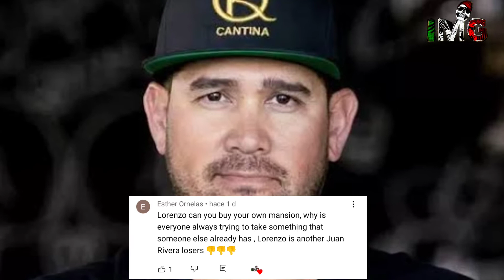𝗠𝗿 𝗧𝗲𝗺𝗽𝗼 𝗹𝗲 𝗽𝗶𝗱𝗲 𝗱𝗲 𝗳𝗮𝘃𝗼𝗿 𝗔 𝗖𝗵𝗶𝗾𝘂𝗶𝘀 𝗥𝗶𝘃𝗲𝗿𝗮 𝗾𝘂𝗲 𝗻𝗼 𝘀𝗲 𝗰𝘂𝗲𝗹𝗴𝘂𝗲 𝗱𝗲 𝘀𝘂 𝗳𝗮𝗺𝗮 𝗽𝗮𝗿𝗮 𝗽𝗿𝗼𝗺𝗼𝗰𝗶𝗼𝗻𝗮𝗿 𝘀𝘂 𝗹𝗶𝗯𝗿𝗼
jenni rivera, jenni rivera no llega el olvido,jenni rivera karaoke, jenni rivera chuper amigos,jenni rivera paloma negra,jenni rivera mix,jenni rivera mariposa de barrio,jenni rivera letra,jenni rivera cuando muere una dama,jenni rivera la gran senora,jenni rivera ya lo se, jenni rivera inolvidable,jenni rivera amiga si lo ves,jenni rivera asi fue,jenni rivera aparentemente bien,jennirivera amaneciste conmigo,jenni rivera a cambio de que,jenni rivera ahora que estuviste lejos,jenni rivera angel baby,jenni rivera a que no le cuentas,
jenni rivera homenaje,jenni rivera hologram,jenni rivera homenaje premios juventud 2022,
jenni rivera hits,jenni rivera hoy la matan,era